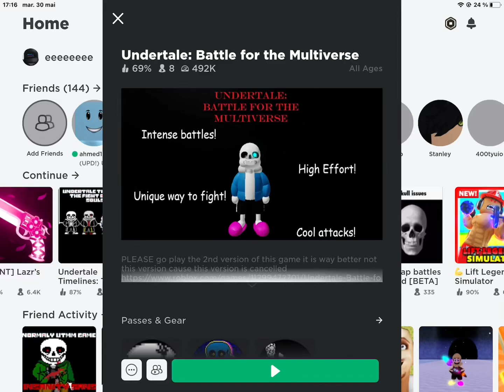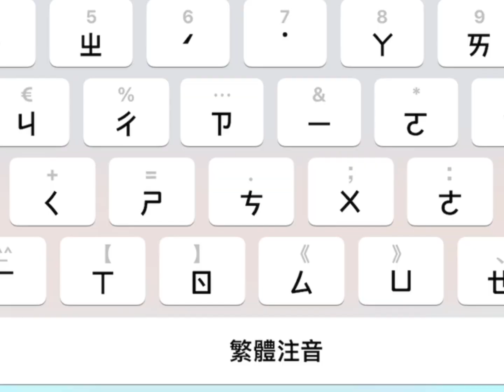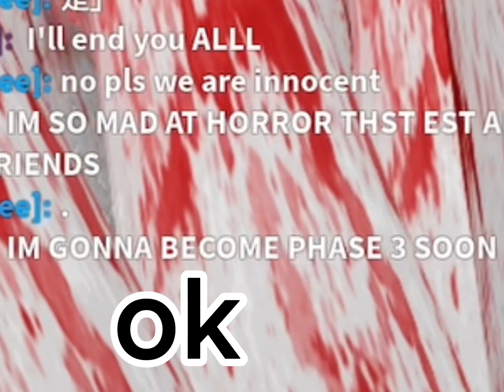me playing undertale: battle for the multiverse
pls like and sub cuz i died making this